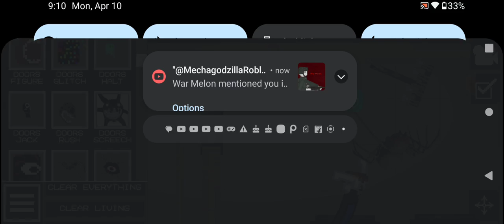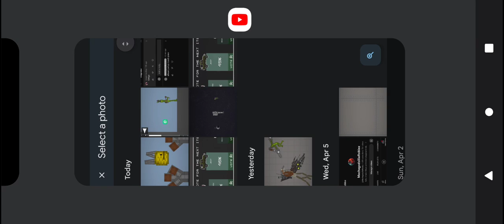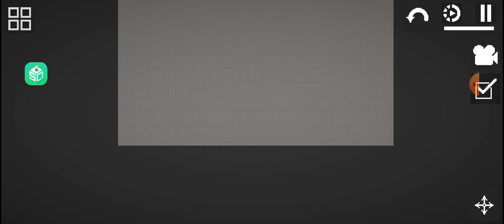doors series 1/3